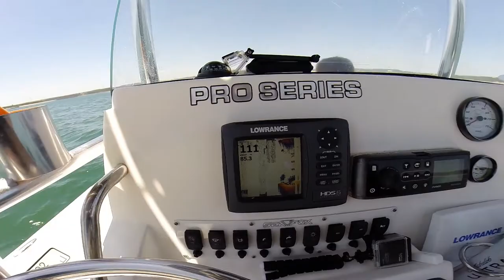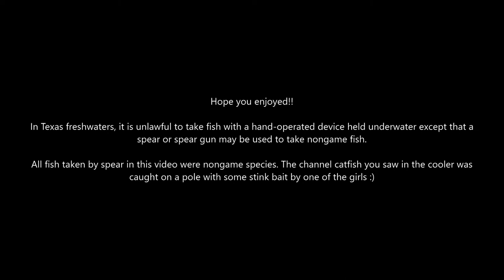Catch n Cook Lake Travis, Texas - Spearfishing black drum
My brother and I doing a little spearfishing off some deep rocky ledges in Lake Travis (Austin Texas). Water clarity in this lake is exceptional for diving on good days but for this vid it wasn't the best /: My old GoPro Hero 3 cameras kept shutting off so we weren't able to capture a lot of the spear shots. Hope you enjoy.

Contrary to what most people consider a rough fish, black drum are surprisingly tasty. They are super easy to clean (similar to bass or other centrarchids) and they taste amazing. Probably due to the majority of their diet being shellfish here in Lake Travis (zebra mussels). Just a light corn meal batter and some hot oil and these things are good to go! Shout out to @Nick Fry for the kewpie mayo on the fried fish!!